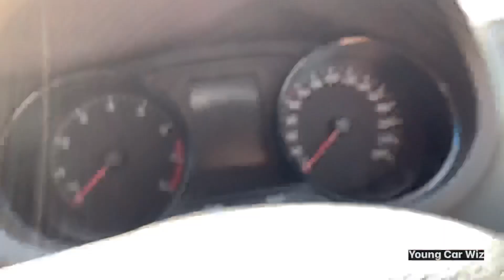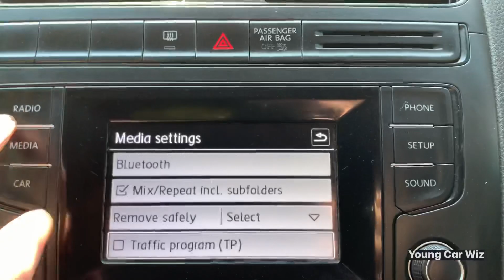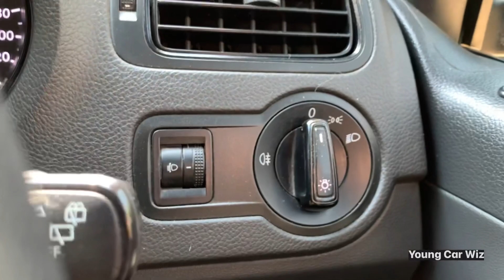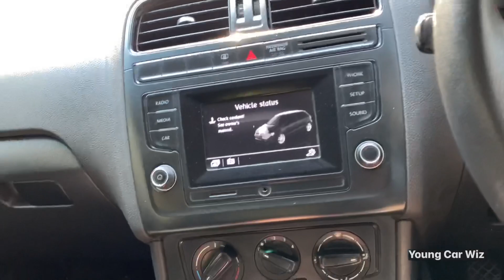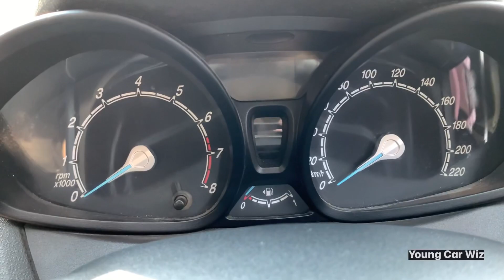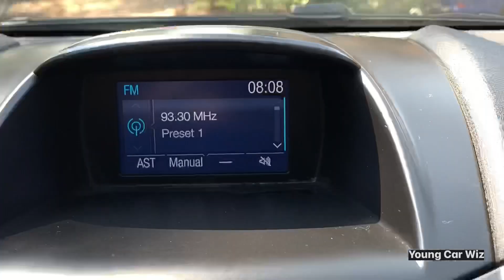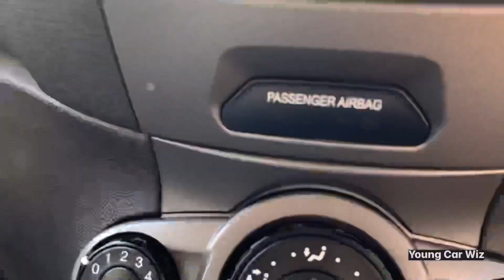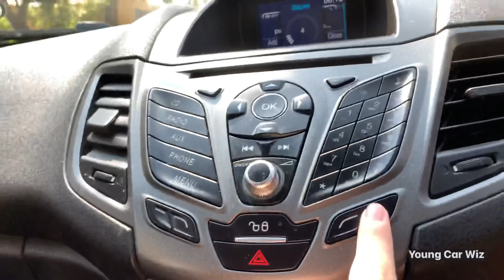VW Polo vs Ford Fiesta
Both of these cars are very good. The Polo has a better quality build while the Fiesta has better looks. I think that the Polo would be more worth the money because you do get a lot of extras like a touchscreen, good quality sound system, soft-touch dashboard and a nice and quality interior design.

Here are the specs of the Polo:

Engine: 1.4 4 cylinder
Bhp: 74 bhp
0-100km: 10.9 seconds
Top Speed: 182km/113mph
Drivetrain: Front
Weight: 1.1 Tons/2400lbs
Fuel:
+- 6.5l/100km

Transmission:
5 speed manual

Price:
$14 000-$15 500
R234 000-R250 000

Here are the specs of the Ford:

Engine: 1.6 4 cylinder
Bhp: 120bhp
Drivetrain: Front
Weight: 2500lbs / 1.25 Tons
Fuel: +- 7.2l/100km

Transmission:
5 speed manual

Price:
$16 110
R277 575

Music Credit

dizzy
Joakim Karud

I DO have all of the owners copyright permissions to use all of these specific sounds.
I’m 13 and I love YouTube